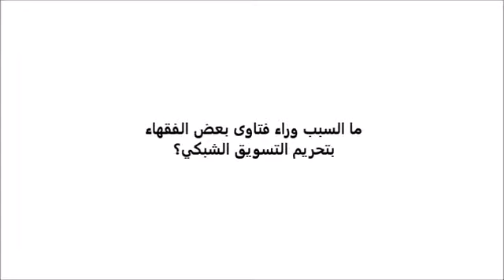فتوى فضيلة الشيخ الدكتور محمد بن علي الشنقيطي في التعامل مع شركة dxn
فرصة لكل شخص طموح يرغب بتغير حياته للأفضل
شركة Dxn تقدم لك مشروع حر   وسهل وبسيط يمكنك أن تعمل بدون رأس مال أو مؤهلات دراسه أو لغة أو غيرها.
شركة لها اكثر من 9مليون عضو ومكاتب (فروع) في 180دولة. حول العالم

منتجات يشهد لها الجميع بجودتها وفوائدها
ونظام دخل  رائع ومميز لمن يرغب بتحسين صحته والاعتناء بها والحصول على دخل اضافي متنامي والعمل من اي مكان من مكان عملك أو منزلك او في سفرك  لاتضيع هكذا فرص ذكيه ابحث عن وتعلم
ويمكنك التواصل معي للاستفسار 👇👇👇👇👇👇

يمكنكم جميعا الحصول على هذه المنتجات. وايضا الانضمام إلى الشركة شركة dxn والحصول على عضوية جديدة عالمية والاستفادة من مشروع dxn في مكان في العالم  وبدون اي شروط .

يمكنكم التواصل معي والاستفسار عن المزيد

جميع المنتجات الخاصة بشركة Dxn
التي تذكر في موقعنا  يمكنكم الحصول عليها
وبسعر مخفض من خلال كود التخفض التالي (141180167)
وذلك من خلال التوجه لاي مكتب تابع لشركة  Dxn
في دولتكم  وطلب المنتجات عبر كود التخفيض أعلاه⁦⬆️⁩
نسبة التخفيض من 15-25٪ بحسب نوع المنتج
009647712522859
انستجرام

منتجات dxn

للحصول على منتجات DXN أو الانضمام إلى DXN والحصول على رقم عضويتك العالمية ، استخدم رقم العضوية هذا (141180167)
اسم العضو   ABDULLAH
للتسجيل في أحد فروع الشركة حول العالم موقع الشركة

موقع الشركة يمكنك الانضمام إلى DXN والتسجيل في
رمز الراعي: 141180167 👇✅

للاستفسار ، يمكنك الاتصال بي من خلال حسابي على Facebook
FACEBOOK.COM/AlshahinY

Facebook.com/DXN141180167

حسابي على Telegram
 T.me/Alshahiny1

واتس اب
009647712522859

حسابي على Telegram DXN company

على حسابي Alancetkram لمتابعة لي